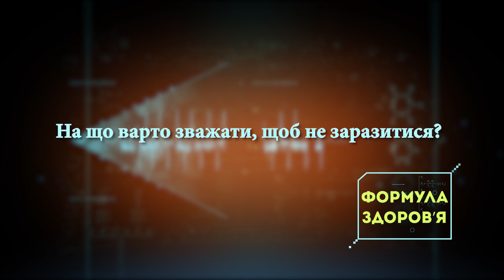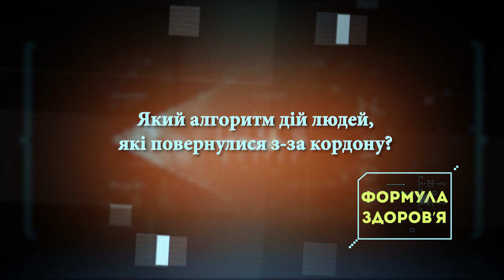Як правильно дотримуватися ізоляції? Головна експертка з терапії на Львівщині Ірина Федак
ЯК НЕ ЗАРАЗИТИСЯ COVID-19?
  На що варто зважати, щоб не заразитися коронавірусною інфекцією?
 Хто потрапляє до групи ризику?
 Як правильно дотримуватися ізоляції?
– головна експертка з терапії на Львівщині Ірина Федак